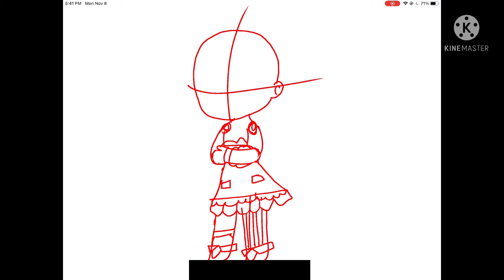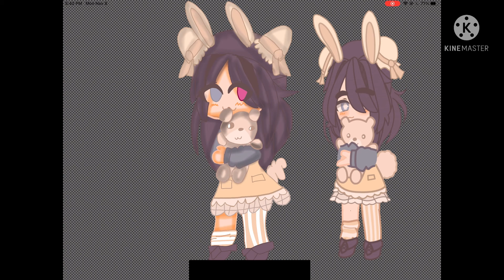Fanart for @ninxx_2720 (second time i made one for her)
Welcome to the description scroll below please!

Credits:

Base by— Gacha Club (Mannequin)

Time:

More than 2 hours 🥲

Apps:

Ibispaintx
Kinemaster
Gacha Club